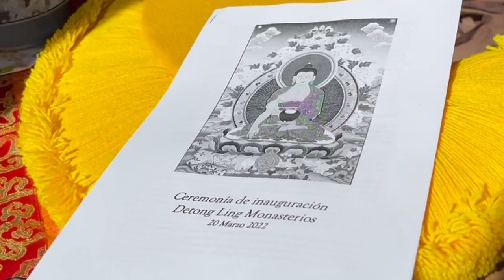Inauguración del Monasterio de Monjas Detong Ling 20 03 2022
El que se inaugurara el monasterio de monjas Detong Ling ha sido un evento muy especial, un día muy esperado, después de tantos años de planificación, trabajo, sacrificios y esfuerzo, algo que comenzó como un bonito sueño que parecía imposible por fin es una realidad.

Guese Lamsang llevó acabo la inauguración del monasterio; con su presencia y palabras ha hecho que nos alegráramos y regocijáramos de tal evento porque enciende una luz resplandeciente de esperanza en los tiempos de oscuridad y confusión en los que vivimos.

La Inauguración del monasterio de monjas Detong Ling localizado en Osel Ling se llevo acabo el 20 de marzo del 2022,  según el calendario tibetano el día 17 del primer mes del año del tigre de agua. En un día muy auspiciosos.

Visitar la web del Centro Nagarjuna Valencia en donde reside Guese Lamsang